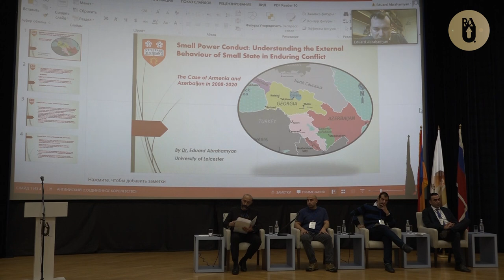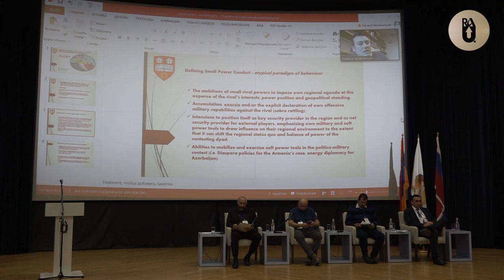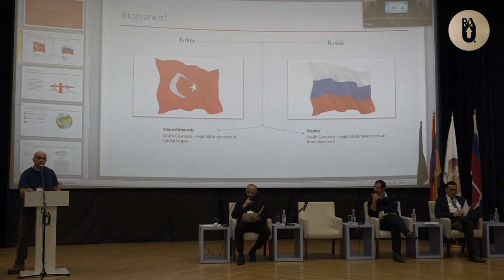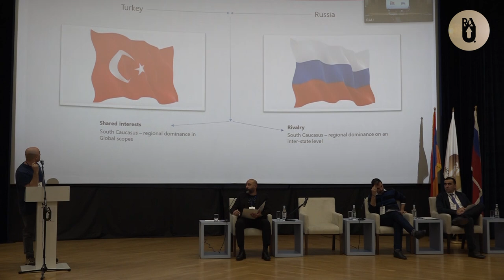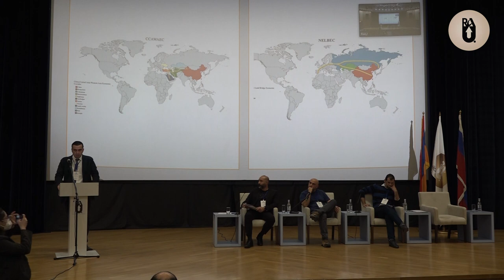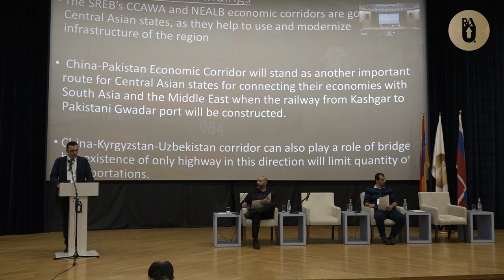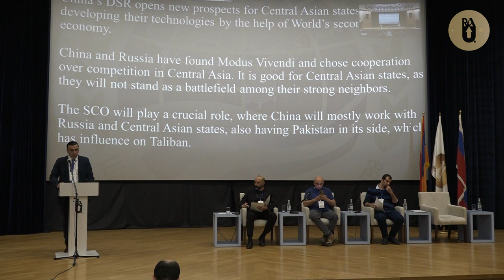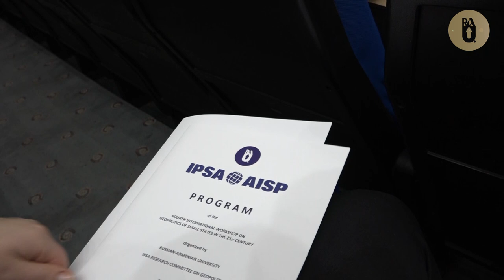6.FOURTH INTERNATIONAL WORKSHOP ON GEOPOLITICS OF SMALL STATES IN THE 21ST CENTURY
Session 4: South Caucasus, Central Asia, and Middle East, Moderator: Major Sarkis Karaguezian, Speakers: Eduard Abrahamyan, Archil Sikharulidze, Jason Strakes, Mher Sahakyan, Yeghia Tashjian